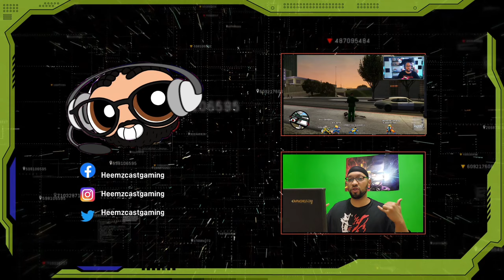GG Vibes | Better Days • Dianne Reeves | Gigi De Lana • Jon • LA • Jake • Romeo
Experience the GG Vibes with Gigi De Lana as she reacts to the soulful performance of "Better Days" by Dianne Reeves. Join Gigi, Jon, LA, Jake, and Romeo for a musical adventure!